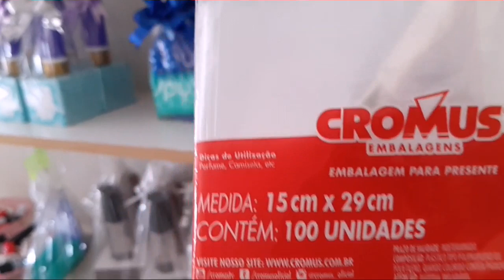KITS DE R$ 14,90 + DICAS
MEU ESPAÇO DIGITAL